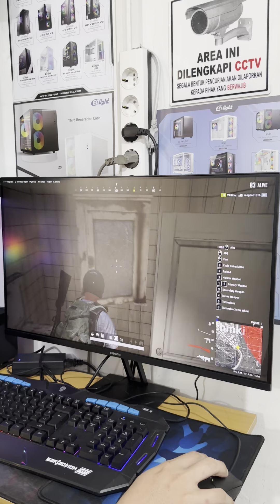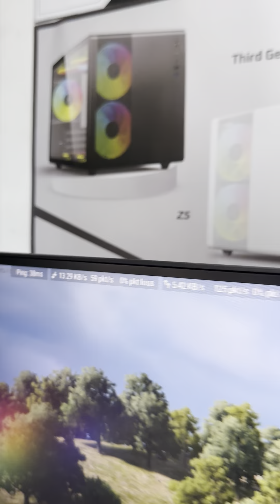RAKITAN PC GAMING MURAH SIAP PAKAI LANCAR MAIN PUBG 100++ FPS BARU DIPAKAI 2 BULAN 6.500.000 FULLSET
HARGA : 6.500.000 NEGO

SPESIFIKASI :

PROCESSOR = I5 10400F ( BEKAS )

MAINBOARD = ASUS H510M-K R2.0 ( BEKAS )

RAM = VENOM RX 8GBX2 DDR4 2666MHZ ( BEKAS )

HARDISK = INTERNAL LAPTOP 2.5 INCH 500GB ( BEKAS )

SSD = M.2 NVME TEAM GROUP 256GB GEN 3X4 MP33 ( BEKAS )

CASING PC = GAMEN CASE PC GCS100 + 3 FAN HITAM ( BEKAS )

VGA = VENOM RX RX 580 8GB DDR5 ( BEKAS )

POWER SUPPLY = SILVERSTONE 500WATT 80+ WHITE ( BEKAS )

FAN PROCESSOR = AIGO ICE200 PRO CCAAX200PRO  ( BEKAS )

MONITOR = MI 27I DESKTOP XIAOMI G27I 165HZ 27 INCH ( BEKAS )

KEYBOARD & MOUSE = GAMING COMBO WARFACTION VR1 F REXUS ( BEKAS )

UPS = INFORCE IF 1200VA DIGITAL ( BEKAS )

FREE = USB WIFI ANTENA 802.11N ANTENA 300MBPS